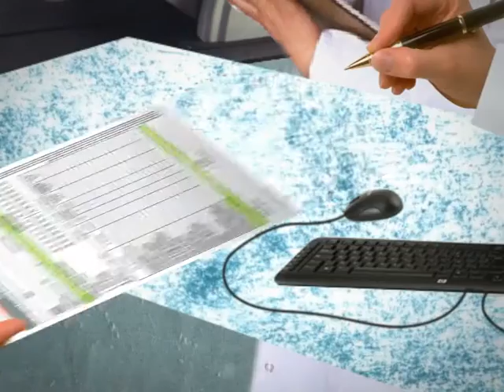Les services et produits GMF | Présentation du réseau de soin santéclair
Présentation du réseau de soin mis en place par GMF et son partenaire Santéclair. Un réseau de plus de 7 000 professionnels de la santé agrées et contrôlés, à tarifs négociés.

Les Services & Produits GMF

Profitez d'offres et de tarifs avantageux toute l'année avec le Club Avantages & Services GMF.

Avec plus de 6 000 collaborateurs et près de 3,5 millions de sociétaires, GMF est le premier assureur des Agents du Service Public. Concrètement, cet engagement se traduit par des solutions adaptées aux métiers de chacun au prix le plus juste, mais aussi par des actions solidaires et responsables engagées sur la durée auprès de tous ceux qui dédient leur vie aux autres.

Toujours à l’écoute de ses sociétaires, GMF se tient à vos côtés au quotidien, dans votre vie personnelle et dans l’exercice de votre métier.